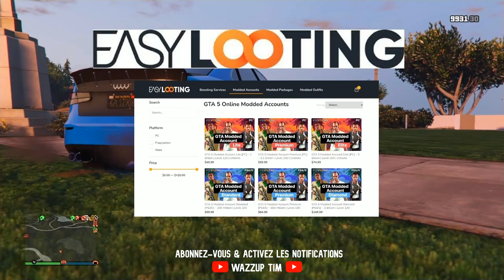✔AVOIR PLUSIEURS TENUES MODDER EN MEME TEMPS SUR GTA 5 ONLINE !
🔔Yo les gars nouvelle video sur comment avoir plusieurs tenues modder en meme temps sur gta 5 online✔